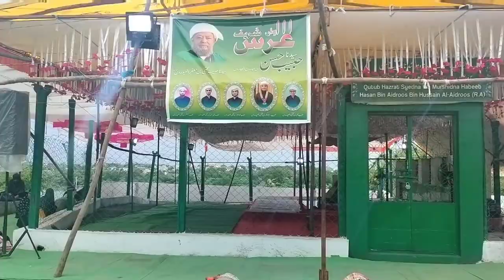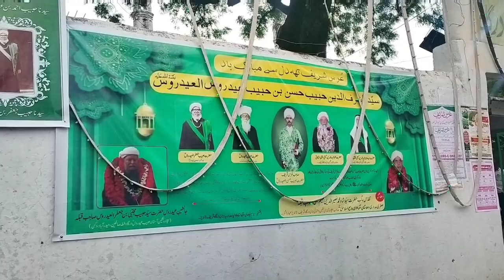NANDED: URS Habib Al Eidrus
Habib urs Nanded